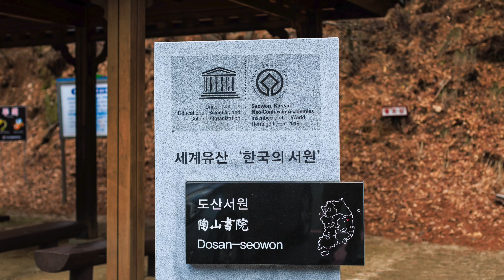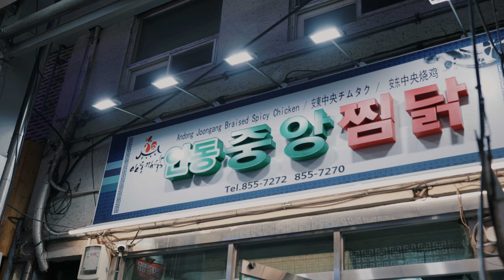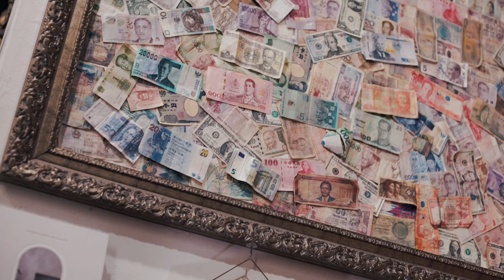안동여행 | 예끼마을 | 진맥소주 | 안동소주 | 도산서원 | 안동찜닭 | 풍경호스텔 | vlog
일산에서 안동까지 주말 오전 3시간 남짓..
생각보다 오래 걸리지 않았던 이동시간..

점심식사를 하러 들른 예끼마을의 벽화골목은 재미있었고,
우연히 만난 작은 양조장의 진맥소주는 이번 여행에 가장 큰 즐거움이었다.^^ㅎ 아빠에게는..ㅎㅎ

도산서원은 작지만 그 의미를 곱씹으며 아이들과 구석구석 둘러보며 시간을 보냈다.

안동은 안동찜닭이라며 안동구시장의 분위기도 느껴보며 아이들은 당면 가득한 찜닥에 입문을 하였고..ㅎㅎ

막바지 추위에 몸살걸린 아빠는 주차장에서 몸져 누워있는 동안 아이들은 월령교를 한바퀴 둘러보았다. 어두운 밤이지만 눈내린 풍광이 예쁠거 같아서 뒤따라 나갔는데..
나가길 잘했다.ㅎ 월령교를 비추는 조명에 눈내리는 풍경이 비춰지며 더욱 아름다웠다.

아내가 숙소로 정한 "안동풍경호스텔"은 단연 최고라고 할 수 있었다..

유스호스텔.. 그리고 북카페.. 고양이..

엄마아빠의 20대 여행길에 들렀던 유스호스텔의 추억이 떠오르고..
가족이 휴식하기 참 좋았던 조용했던 북카페호스텔..
아이들이 시간 가는 줄 몰랐던 고양이 카페..ㅎㅎㅎ

아내의 선택은 언제나 탁월했다.^^ㅎ

CANON EOS R6 mark2
Drop-in filter EF-EOS R mount adapter
EF 35mm F2 IS / EF 50mm F1.2L / EF 135mm F2L / EF 40mm F2.8
EF 16-35mm F4L IS / EF 14-105mm F4L IS II / EF 100-400mm F4.5-5.6L IS II

DJI MAVIC3 CLASSIC